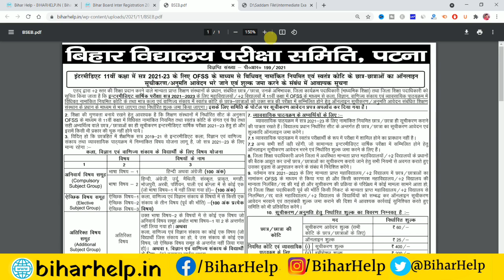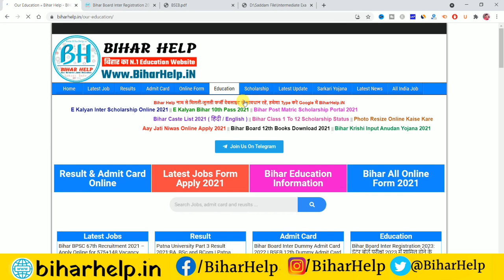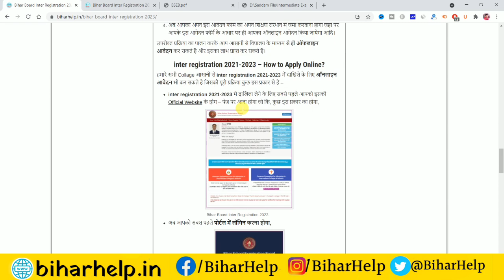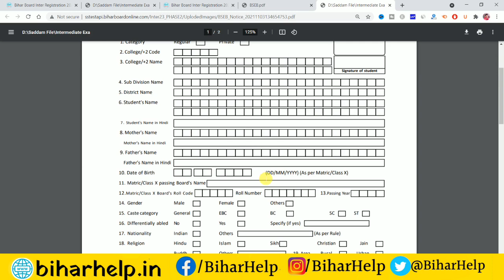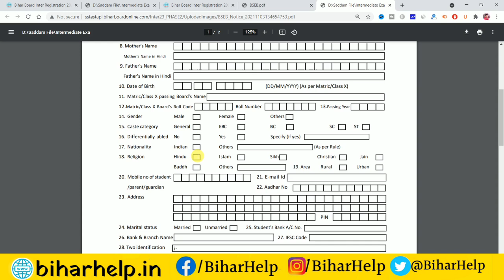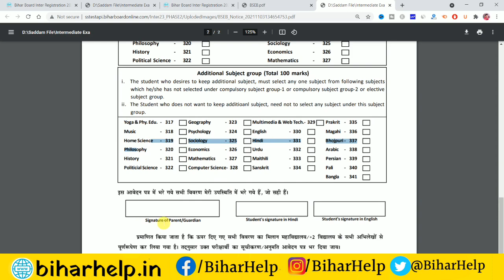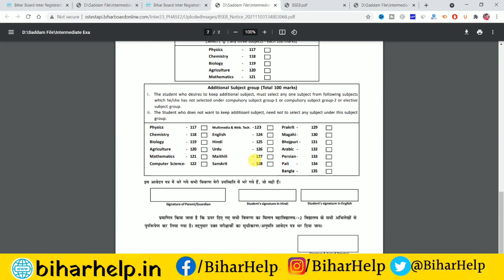inter registration form kaise bhare 2023 | bihar board inter registration form kaise bhare 2021-2023